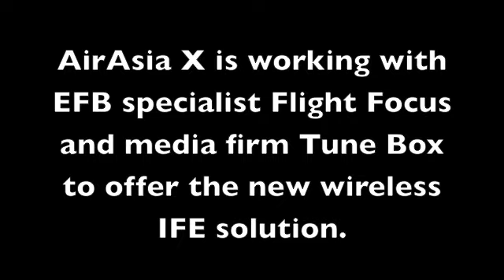AirAsia X reveals wireless IFE plan